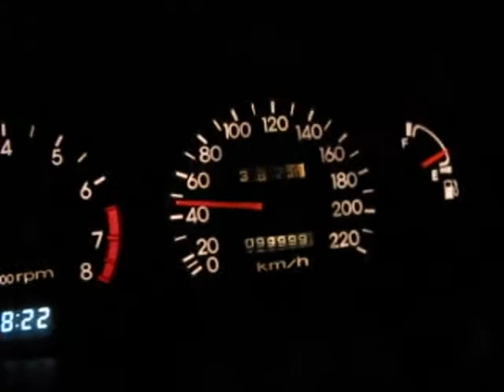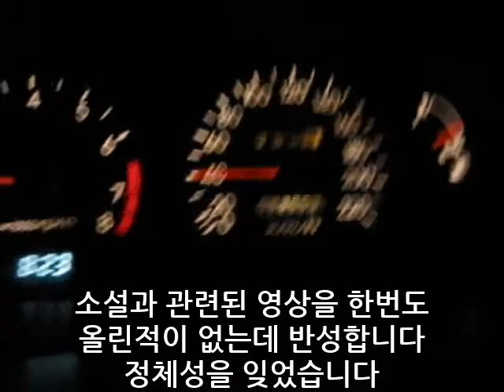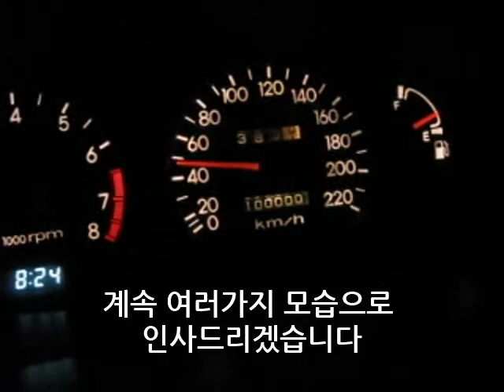99번째에서 100번째 넘어가는 영상을 올리며 아홉수에 대해 생각해 봤습니다.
인간은 다양한 징크스에 시달리며 아홉수라는 징크스는 저포함 많은 사람을 괴롭히고 있습니다. 이제 시원하게 아홉수 타파하는 영상 보시고, 모든 징크스 날려버리시고 활기찬 나날 보내시길 바랍니다. 어쩌다보니 영상을 100번째 올리게 되었네요. 앞으로도 무작정 계속 올립니다. 봐주신 모든 분들 감사드립니다.